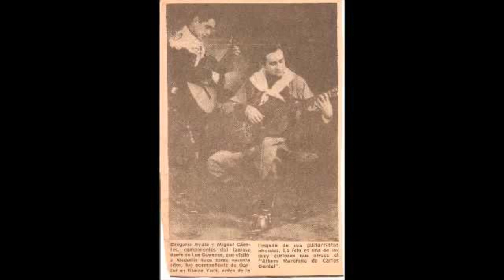LA PROVINCIANA Canta GREGORIO AYALA No se encontraron datos